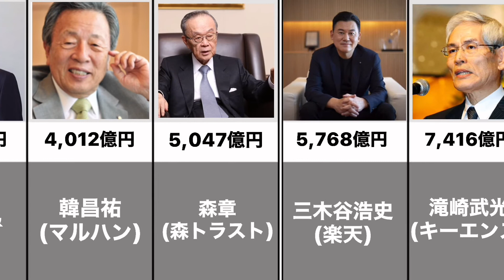【資産家】日本人経営者 年収ランキング2021(敬称略)